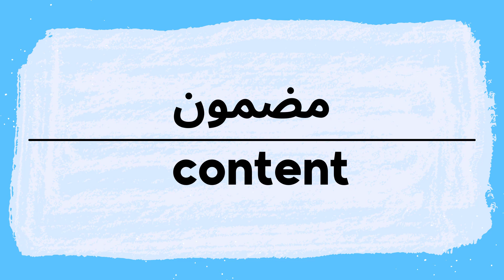How to pronounce Content | Madmoun in Arabic نطق مضمون باللغة العربية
Content Pronunciation and writing in Arabic.